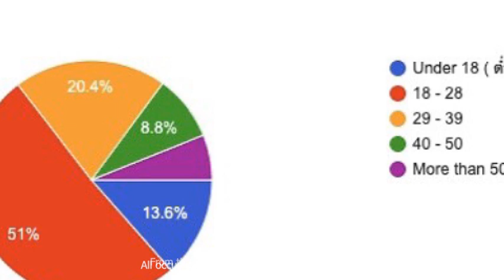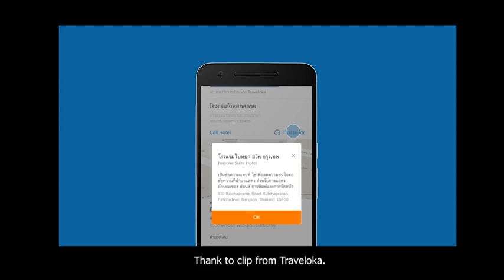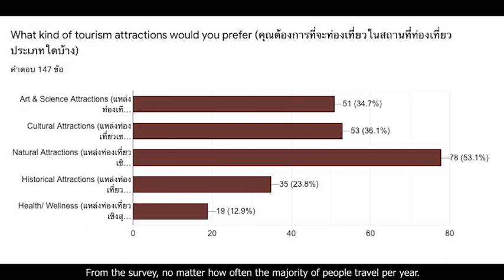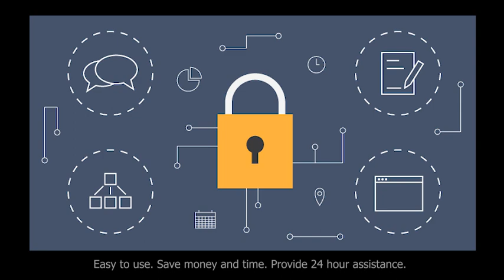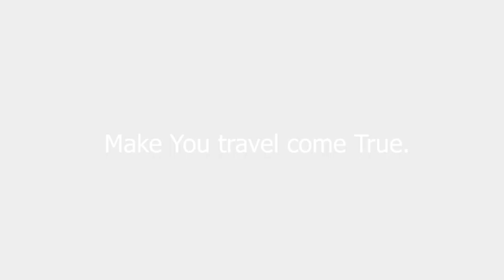Support Tour.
CREDIT
Subject : "Idea to Entrepreneurship"
Lecturers:
Asst. Prof. Dr. Chayanon Phucharoen
Ms. Surarak Wichupunkul
Faculty of Hospitality and Tourism
MEMBER
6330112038 Miss Nattanicha na nakorn
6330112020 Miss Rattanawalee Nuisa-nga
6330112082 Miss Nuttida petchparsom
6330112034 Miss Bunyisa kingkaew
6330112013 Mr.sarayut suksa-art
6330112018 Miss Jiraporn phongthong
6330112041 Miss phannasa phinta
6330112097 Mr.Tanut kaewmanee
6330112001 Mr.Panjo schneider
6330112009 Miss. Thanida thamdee